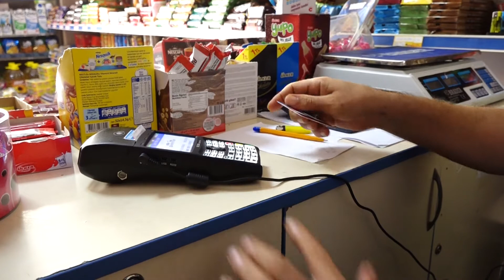Yenişehir Halk Kart İle Yerel Esnaf da Kazanıyor